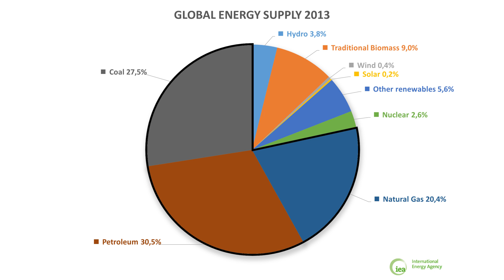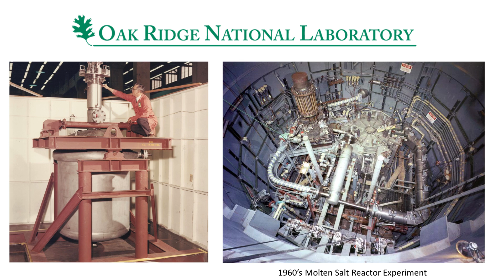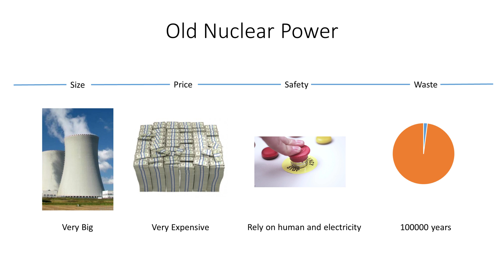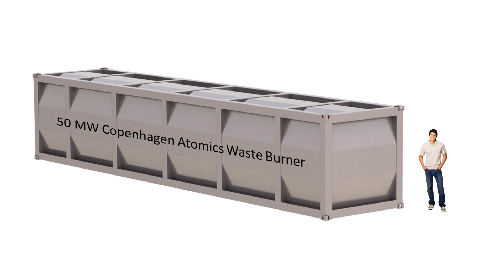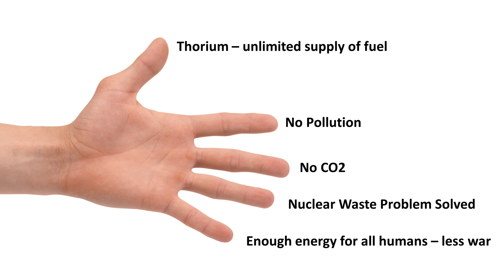Making Safe Nuclear Power from Thorium | Thomas Jam Pedersen | TEDxCopenhagen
Thomas Jam Pedersen, engineer and co-founder of Copenhagen Atomics, was skeptical at first upon discovering and reading about thorium energy, which is present everywhere in the world and could technically provide an inexpensive energy supply for everyone for thousand years.

While the world is still heavily relying on fossil fuels, thorium energy and nuclear reactors, which reuse nuclear waste, are now part of the energy debate, proposing a pollution-free solution that could provide an unlimited supply of fuel for the next millennium.

Thomas Jam Pedersen aims to build a thorium molten salt reactor in Copenhagen, and introduce thorium energy to the public eye.

Thomas Jam Pedersen is an engineer, who has extensive experience in software and simulations. With a group of chemical engineers and physicists, he co-founded the startup Copenhagen Atomics. He also writes a blog about thorium energy on the website Ingeniøren.